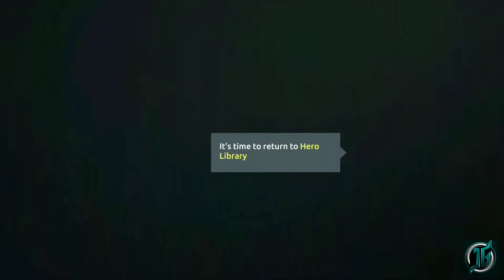Shadow fight arena | gameplay part 1 | shadow fight 4 | JITU Gamerz shadowfight4 # 1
Shadow fight arena |  gameplay part 1 | shadow fight 4 | JITU Gamerz # 1